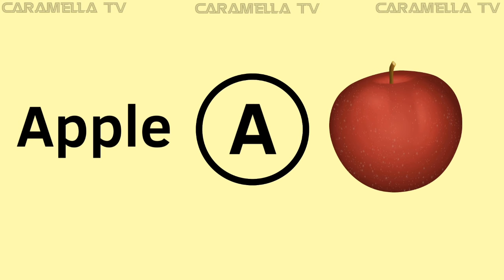English letters with English words from A to E @caramellatv9149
Learn English for kids @caramellatv9149